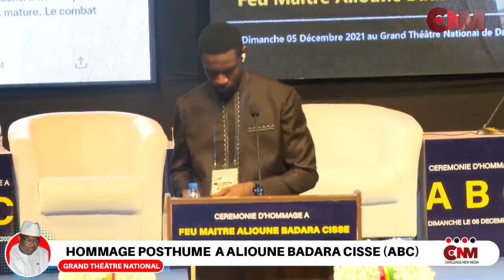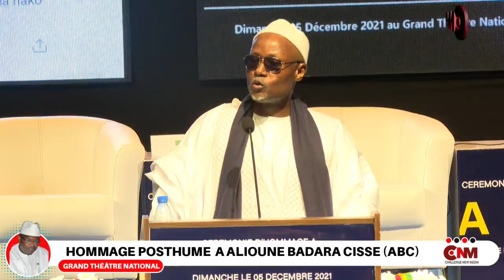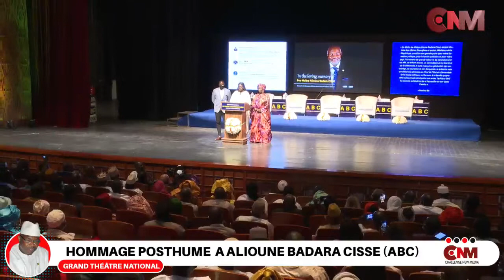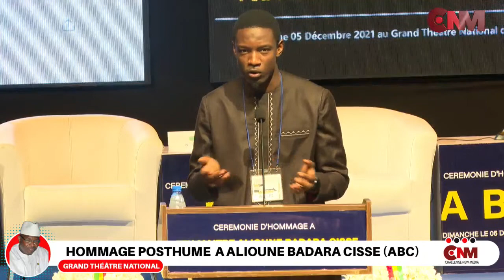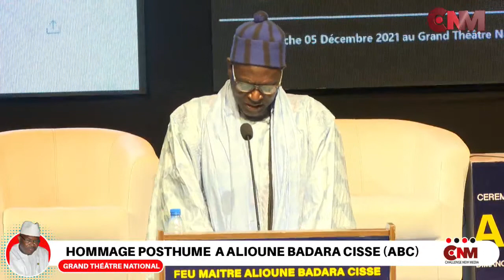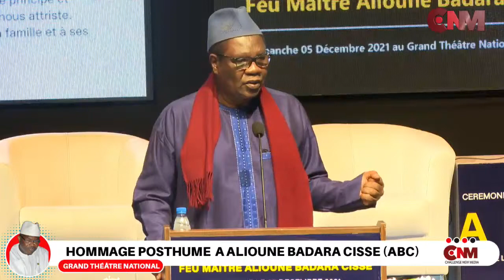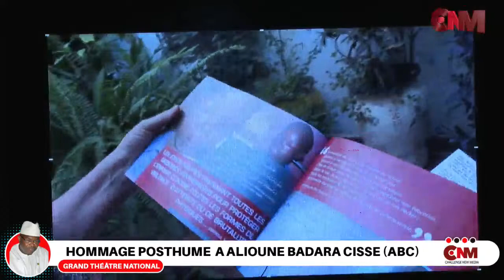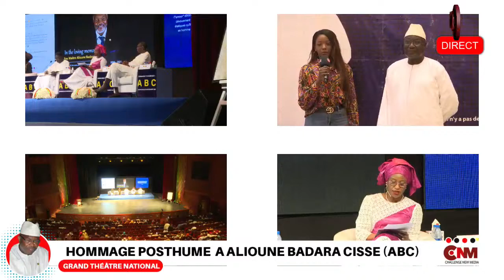🛑 CNM LIVE : SUIVEZ LA Cérémonie d'hommage à Maître Alioune Badara Cisse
c’est un homme de valeur, rassembleur et fédérateur qui sera honoré.
Pour rappel l’ex ministre des Affaires étrangères , numéro 2 du parti Apr ( Alliance pour la république) et médiateur sortant le 5 août dernier, Alioune Badara Cisse est décédé le 28 août 2021 à l’hôpital Principal de Dakar.